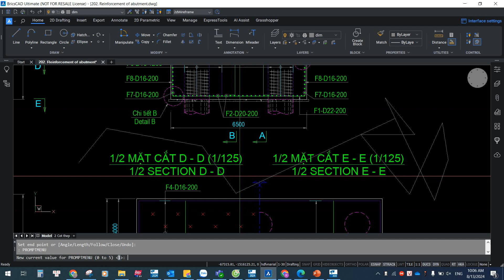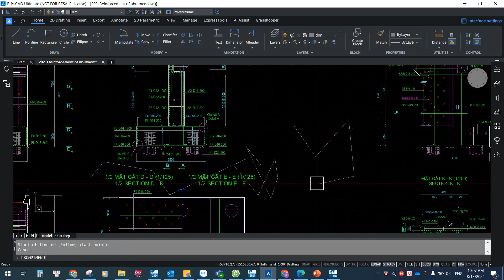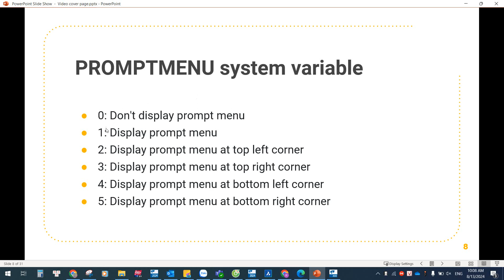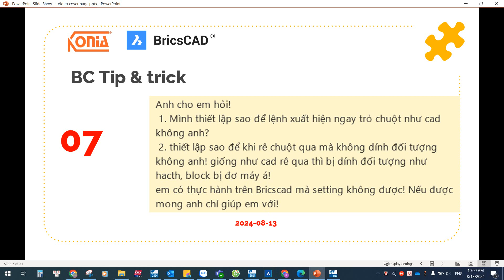BrisCAD - Mẹo 07 - PROMT MENU & SELECTION PREVIEW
1-Thiết lập để lệnh xuất hiện ngay trỏ chuột như trong AutoCAD
2-Thiết lập để khi rê chuột qua mà không dính đối tượng như hatch, block để không bị đơ máy